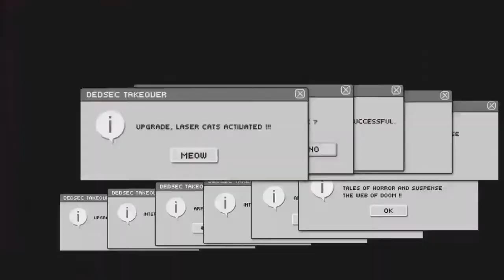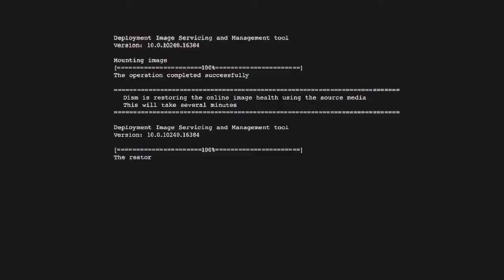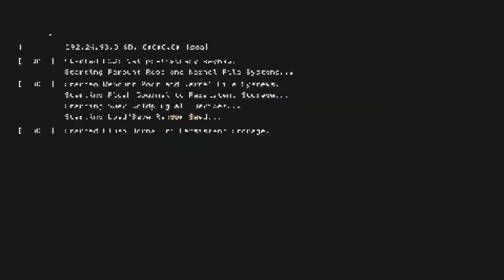Watch_Dogs: Legion PERMADEATH #12 | 404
Rest in Peace:
Anne Ferreira-Albion Contractor-Died in Part 6
Emmett Breen-Clan Kelley Enforcer-Died in Part 6
Elke Schmitt-Albion Captain-Died in Part 7